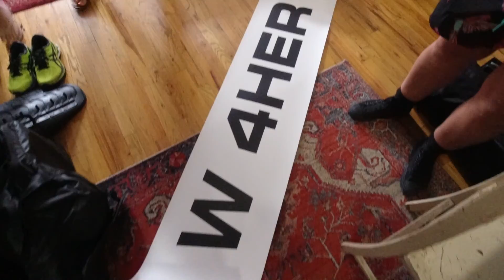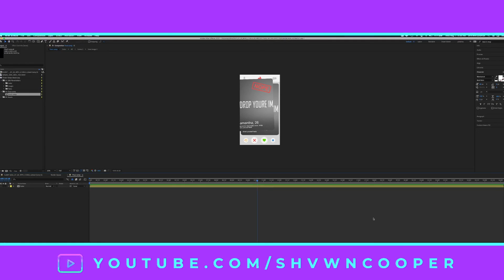how to shoot in traffic on a onewheel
🛑 STOP! WE’VE GOT MERCH NOW! 🛑

What Gear Am I Using?

LIGHTING:
QUASAR SCIENCE 4’ RGB RAINBOW LEDS

Nomatic x Peter McKinnon Backpack
Great for back pain relief

NIKON Z6

Nikon D850

DJI RS 2 Combo

Comica BoomX-D D2 Wireless Lavalier

Rode Video Micro:

Tamron 15-30mm 2.8:

Glow In The Dark Battery Case (perfect for backstage!)

The Mobile Kit:

The best lenses for your iPhone!

The Command Center:
(Ok it’s my desk)

2019 MacBook Pro:
64gb RAM, 1TBSSD
2.4 GHz 8-Core Intel Core i9
AMD Radeon Pro 5500M 8 GB
Intel UHD Graphics 630 1536 MB
(Custom ordered thru Apple)

Wireless Keyboard - Graphite

Wireless Mouse - Graphite

Logitech Desk Speakers

Yescom WiFi Smart LED Light 5 Blocks

MAONO XLR Condenser Microphone Kit

MAONO 50MM Drivers Studio Headphones

Zoom H6

Alexa Enabled LED Lights: